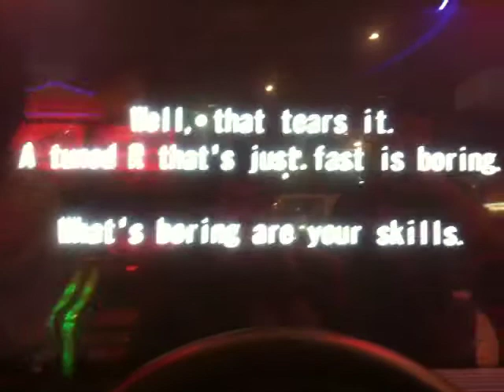Road to the Crimson Meter WMMT4 stage 31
We once again take up Reina's role as Takayuki Kuroki (the most badass & respectable R driver) makes his debut with Chapter 31.

I swear to God, for ignoring this stage a lot, now I know where Akio-kun will be coming from if I keep my position and look closely again at the gap and the rearview mirror whole avoid trying to get dunked by traffic.

Recorded Via iPhone 3gs.

All raw and uncut!